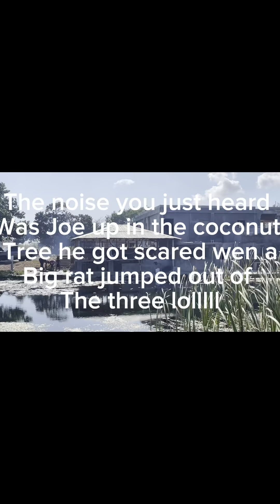GutsRiver Rat Scares Joey (But This Time It's Serious)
More footage from Guts River in south Manchester Jamaica